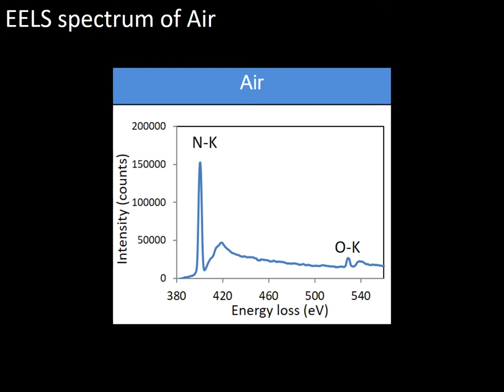[Materials] TEM-EELS analysis of Gas atmosphere using FE-TEM with Gas Injection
Various gasses are now introduced for in-situ electron microscopy. EELS spectra of H2 gas, O2 gas and air were acquired near specimen and characteristic K-edge was clearly observed in each spectrum. Gas atmosphere can be precisely controlled for in-situ electron microscopy.

Available tools for this measurement are :
FE-TEM